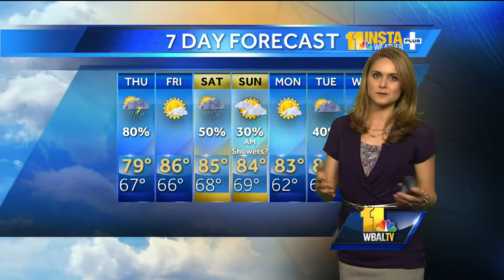Ava tracks rain moving through today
Ava tracks the rain moving through Maryland today and shows when in the weather forecast it will end.